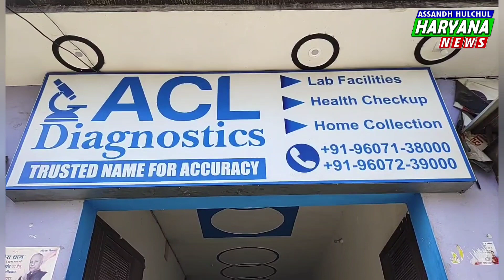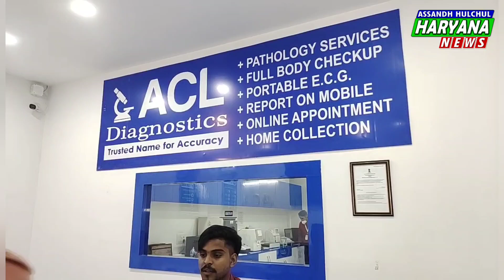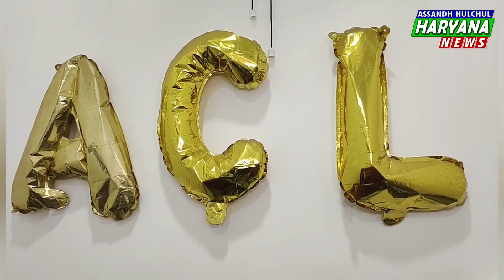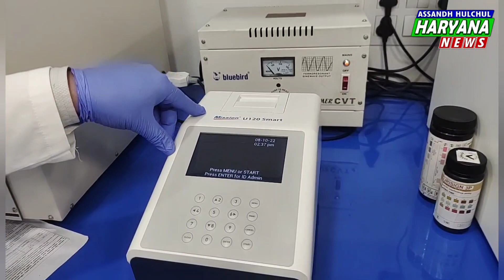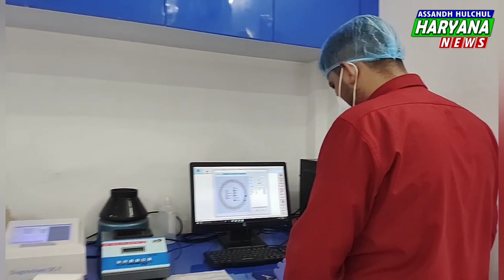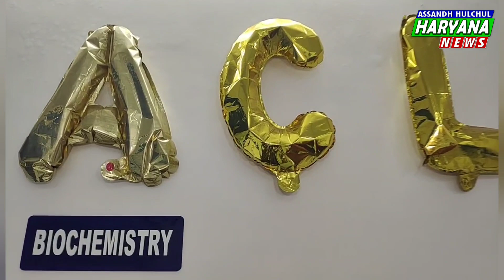ACL Diagnostics मूनक # कुछ मिनटों में फूल बॉडी चैकप # 5 फरवरी टेस्ट फ्री दवाइयां फ्री # 96071-38000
ACL Diagnostics मूनक # दिल्ली जाने की जरूरत नहीं # आपके नज़दीक कुछ मिनटों में फूल बॉडी चैकप # कैम्प 5 फरवरी टेस्ट फ्री दवाइयां फ्री # 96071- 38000